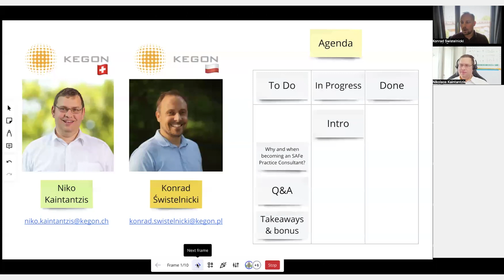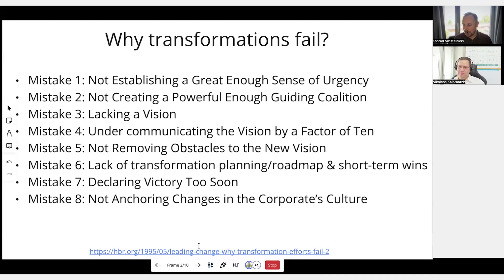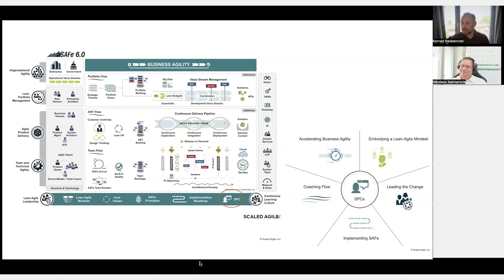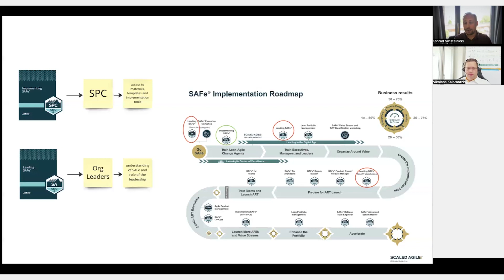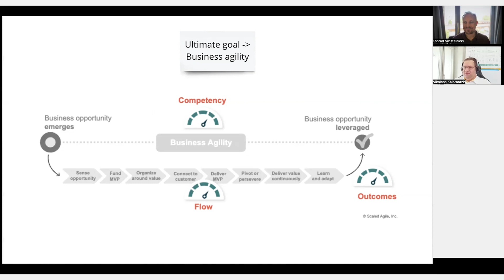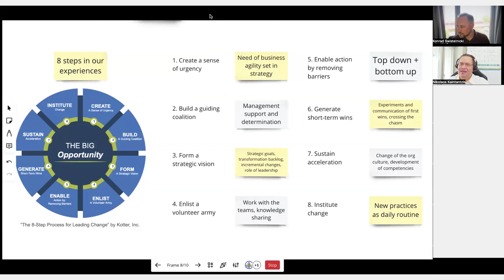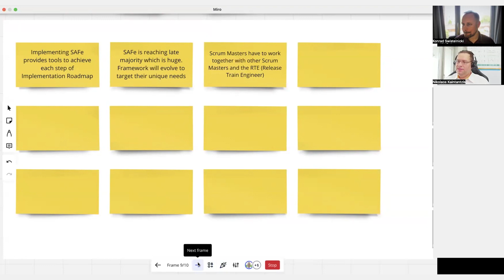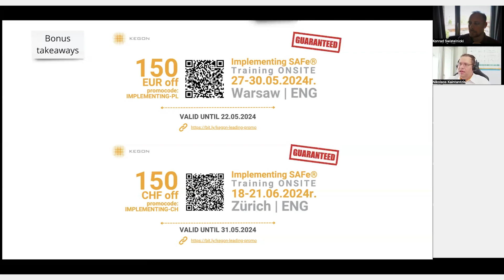Webinar: Why and when becoming a SAFe® Practice Consultant?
During this webinar, Niko Kaintantzis and Konrad Swistelniki delve into the practical aspects of implementing agile methodologies. This event  illustrate how the comprehensive structure and content covered in the Implementing SAFe® training can empower individuals to effectively apply agile and lean practices within the context of large enterprises. Furthermore, attendees can anticipate receiving a valuable bonus as a token of appreciation for their participation.